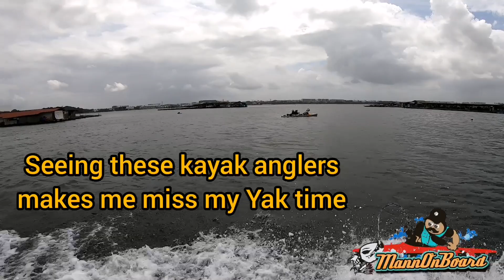First trip of 2020 Ep.1/20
Starting the year with my first boat trip with friends and family with Captain Jeff on Prince of Peace.
Day was windy and we were hit by the passing rain a couple of times. Was a little slow but Alhamdulillah, we managed to land a couple of Baramundis.
All in all it was a good day out fishing.
Do not go out fishing hoping to always get good catches. you will be disappointed.
Instead go out there. have fun, laugh and enjoy the company.
Remember. Never give up!